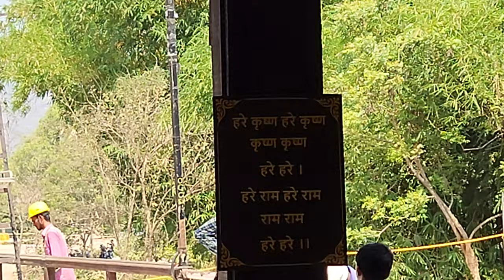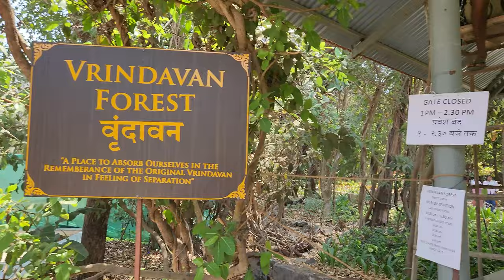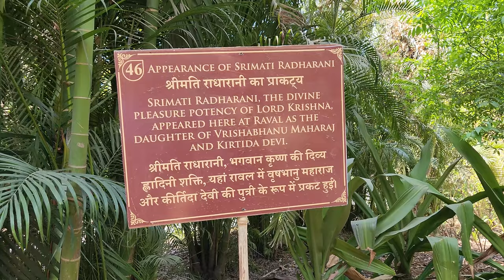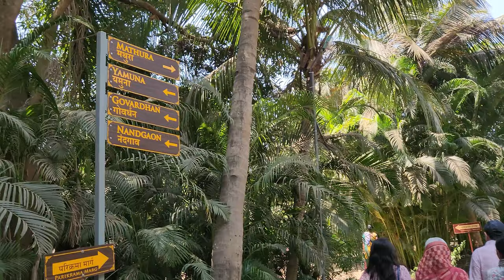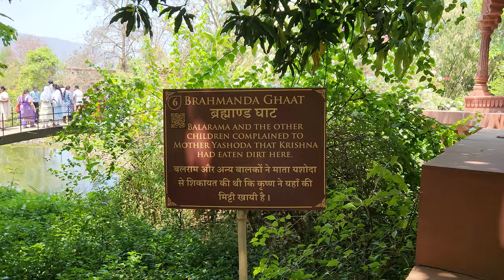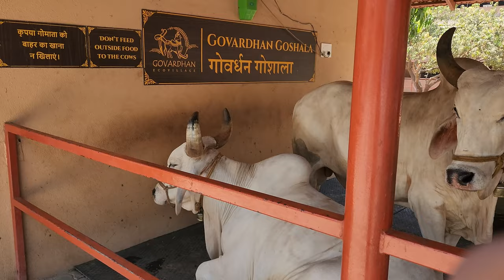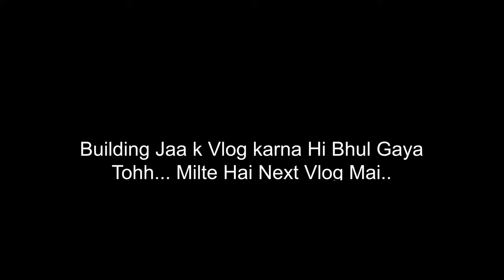Exploring Govardhan Eco Village | Vlog 4: A Serene Short Trip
Welcome to RAPR Gaming/Vlog..!

Prepare yourself for the ultimate gaming experience with us! Get ready to immerse yourself in a world of thrilling races, he art-stopping heists, strategic showdowns, and awe-inspiring open-world escapades. Our channel is your one-stop destination for an incredible variety of games, ranging from the high-speed tracks of Forza Horizon to the criminal underworld of GTA 5, the tactical battles of Counter-Strike to the wild frontier of Red Dead Redemption 2, and everything in between!

But wait, there's more! Our gaming journey knows no bounds. We're not confined to a single genre; we're here to cater to every gaming palate. If you're a racing aficionado, a strategy guru, a sports enthusiast, or an open-world explorer, you've found your new home.

Join us every Monday, Wednesday, and Friday for fresh adventures and exciting gameplay videos that will keep you on the edge of your seat. And that's not all-our live streams add an extra layer of interaction and fun. Tune in as we go live to share epic moments, tackle challenges, and explore new worlds together. Plus, catch us going head-to-head in FIFA 23 with our friends, showcasing our skills and having a blast.

Ready to take your gaming experience to the next level? Smash that subscribe button, ring the notification bell, and get ready to embark on an unforgettable journey through the realms of Forza Horizon4, GTA 5, Counter-Strike, Red Dead Redemption 2, MotoGP, FIFA 23, WWE2K23, and more. Whether you're seeking gaming advice, virtual entertainment, or just a good time, RAPR Gaming has got you covered!

Strap in, gamers – the adventure starts now! 🚀🎉